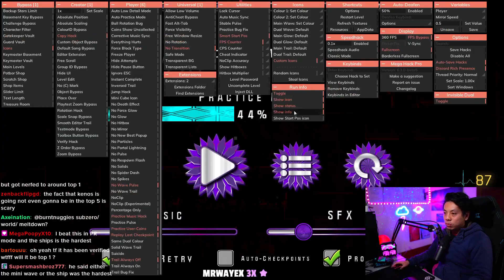[TOP 1 DEMON] ARCTURUS - How hard is it?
Arcturus ID: 72315402